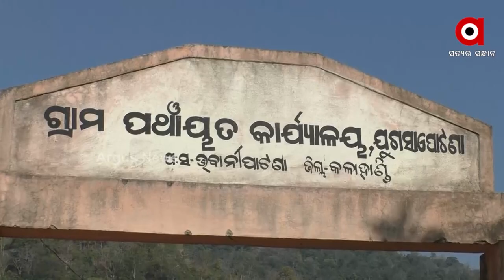ବିକାଶ କଣ ଜାଣିଲାନି ଗୁଡା ଗାଁ ।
ବିକାଶ କଣ ଜାଣିଲାନି ଗୁଡା ଗାଁ । ପାହାଡ, ଜଙ୍ଗଲରେ ସୀମିତ ରହିଗଲା ଜୀବନ । ନା ଅଛି ଗମନାଗମନ ସୁବିଧା ନା ବିଜୁଳି । ପାହାଡିଆ, ଜଙ୍ଗଲିଆ ରାସ୍ତା ପଡିଛି ଗାଁକୁ । ମଝିରେ ମଝିରେ ପଡେ ଛୋଟ ଛୋଟ ନାଳ । ଯେଉଁଠି ବାଇକ୍ ନେଇ ଯିବା ମୁସ୍କିଲ୍ ଲାଗେ । କଳାହାଣ୍ଡି ଜିଲ୍ଲା ଲାଞ୍ଜିଗଜର ଜୁଗସାଏପାଟଣା ପଞ୍ଚାୟତରେ ଅପହଞ୍ଚ ବିକାଶ ।